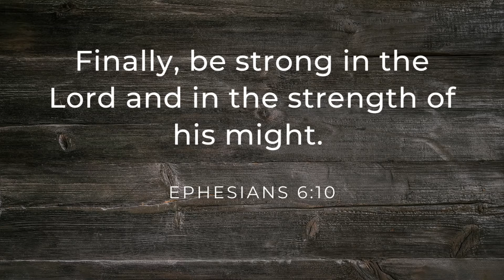More Strength?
Ephesians 6:10 - Check it out!